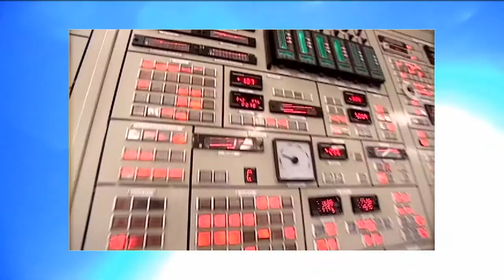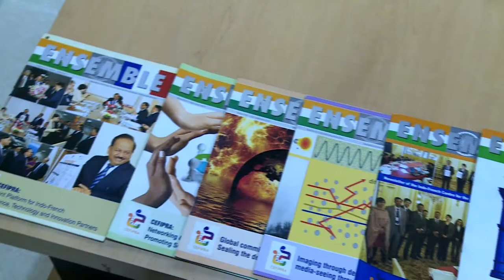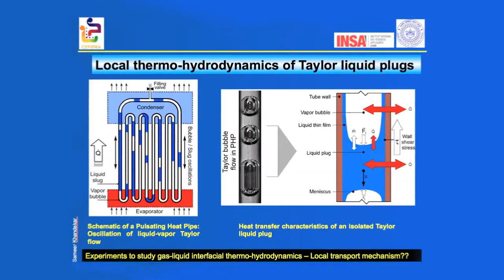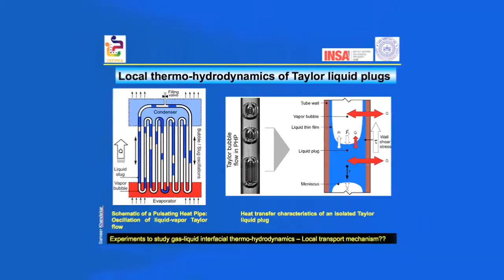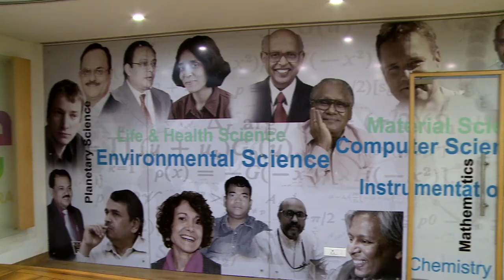CEFIPRA FILM | CREDENCE MEDIA SOLUTIONS PVT LTD